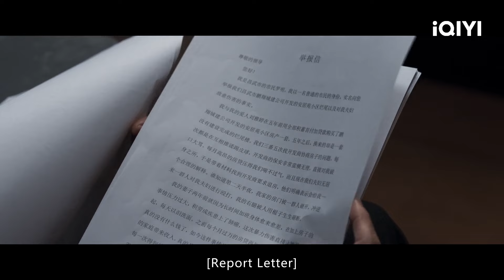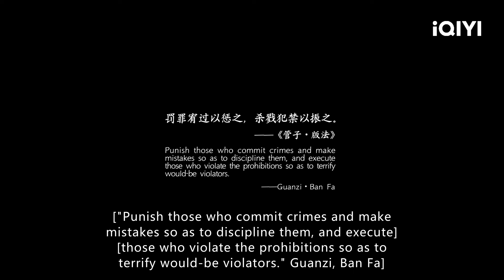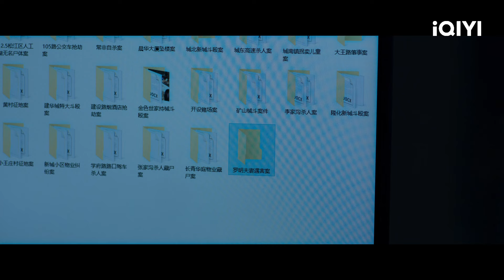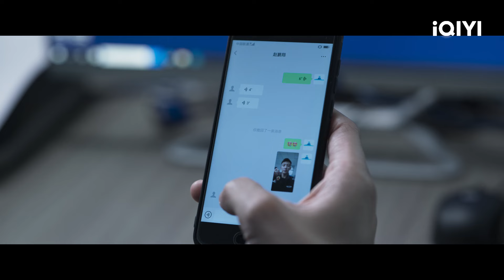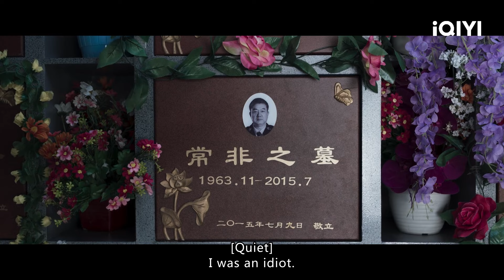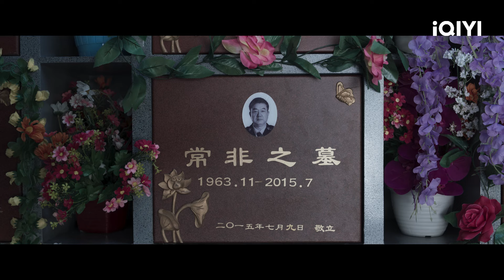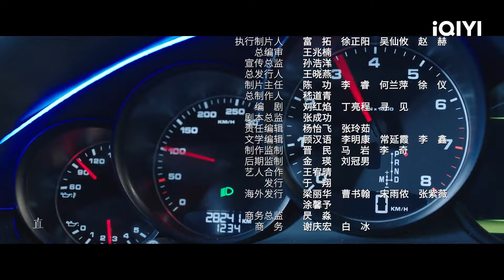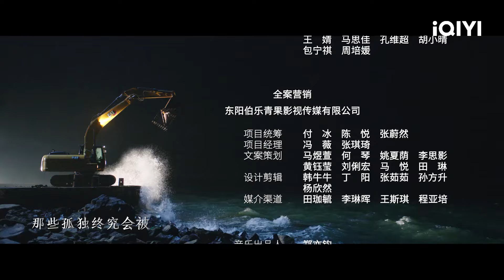Chasing the Undercurrent | Episode 1【FULL】Johnny Huang, Li You Bin | iQIYI Philippines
【Case】Johnny Huang, Li You Bin, Li Geng Xi, Tony Yang
【Pagbidahan】 Chang Zheng, the vice captain of the criminal police brigade, is investigating a shooting case in a suburban villa and locks up the suspect Zhao Pengxiang. The second child of the Zhao family, an inspector who didn't want to be involved in the death of Zhao Pengcheng, then becomes a wanted criminal. With the help of a secret investigation team dispatched by the Ministry of Public Security to investigate the truth, Chang Zheng not only faces confrontation with his relatives and loved ones, but also discovers his real identity. In the end, he discards his affection and chooses justice, and cooperates with the secret investigation team of the Ministry of Public Security to arrest the criminal.